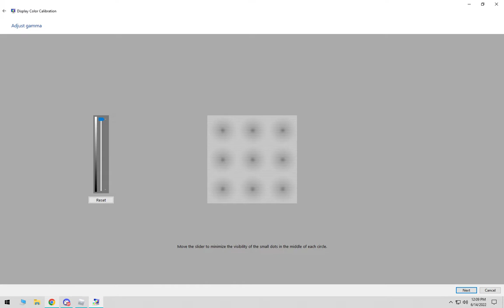Project delta clip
Discord user
Luka's#5045